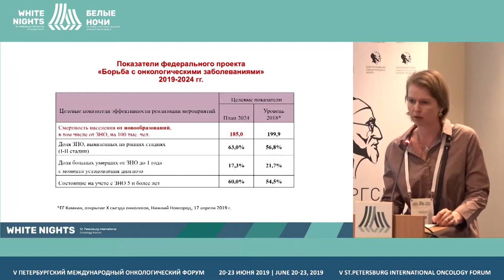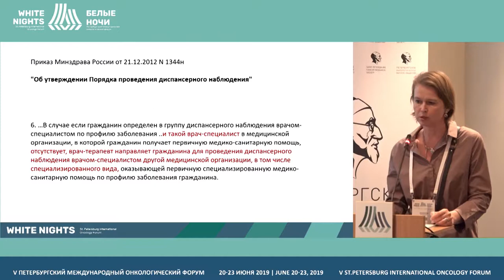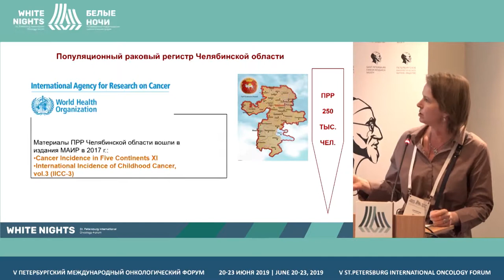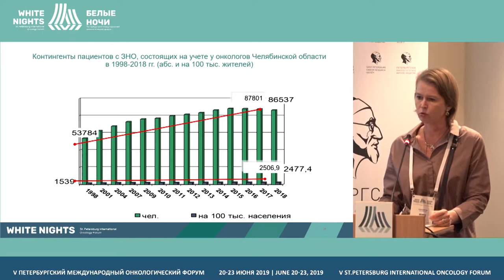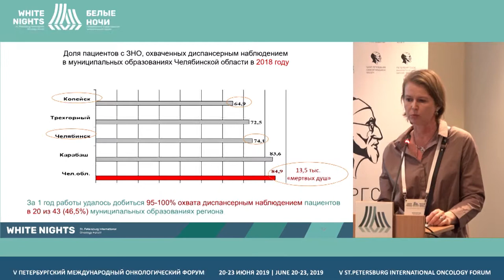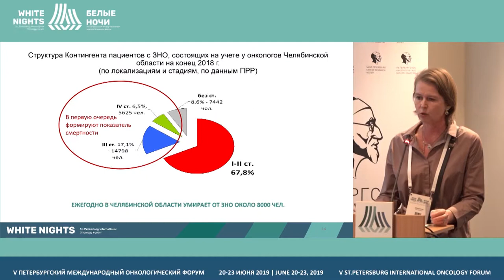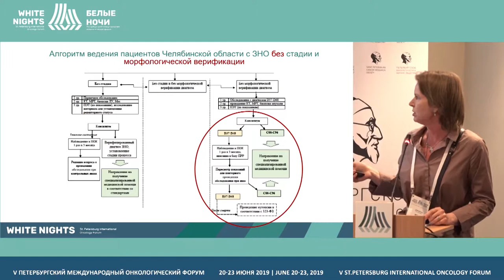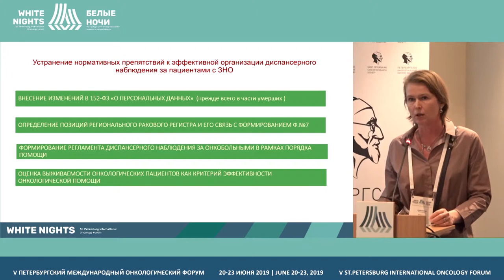Эффективные механизмы диспансерного наблюдения как инструмент снижения смертности (Доможирова А.С.)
Доможирова Алла Сергеевна, ФГБУ «Российский научный центр рентгенорадиологии» Минздрава России, Москва